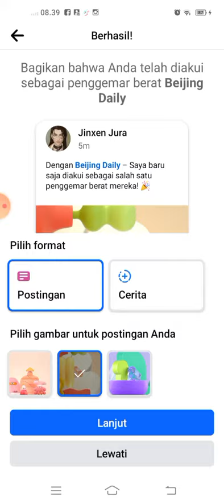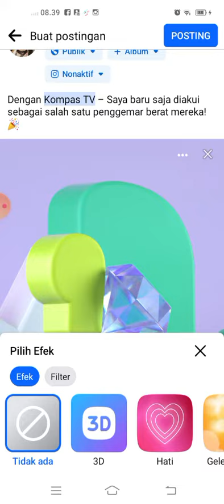Top Fan Badge from Kompas TV, Beijing Daily & Van Cosplay